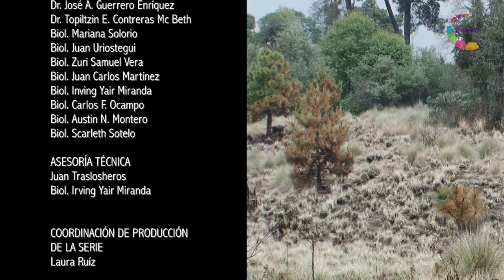México Biodiverso - Zacatonal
Morelos cuenta con una biodiversidad excepcional. Este estado relativamente pequeño cuanto a superficie territorial, es enorme en cuanto a riqueza biológica. Ocho de los diez ecosistemas que existen en México, se encuentran en Morelos. Si hacemos un recorrido de norte a sur, podemos transitar desde el clima frío en las inmediaciones del volcán Popocatepetl, pasar por el matorral subalpino, luego por el bosque templado, la selva baja caducifolia, bosque de coníferas hasta llegar al bosque tropical caducifolio.
México Biodiverso, nos muestra el estado actual de su biodiversidad mediante el uso de video científico: micro, macro, súper macro intervalo de tiempo, alta velocidad, subacuática, aérea y caza fotografía.